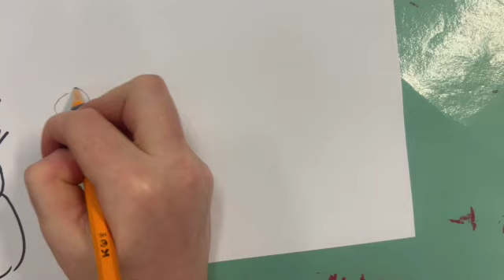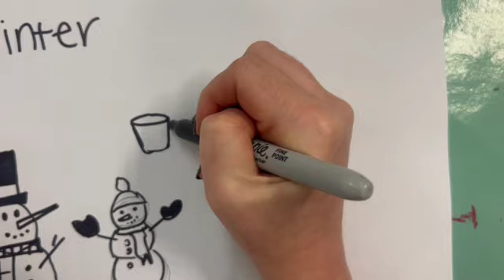Winter Symbols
Symbols